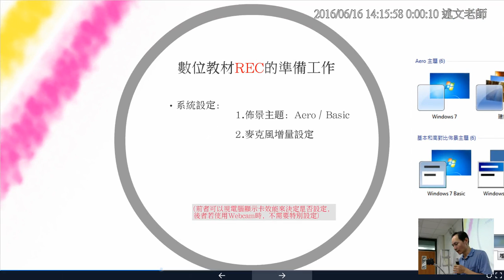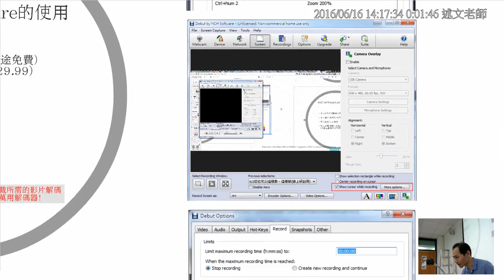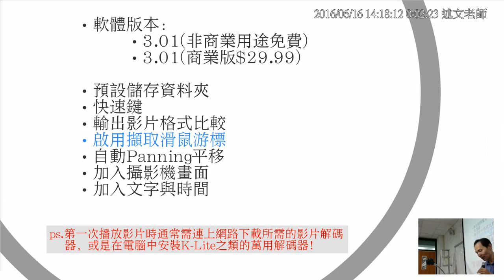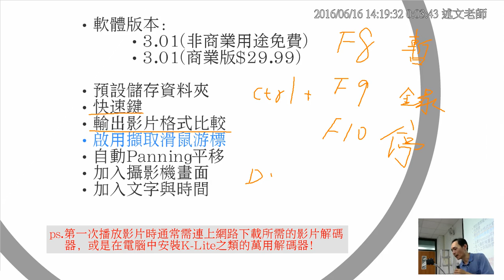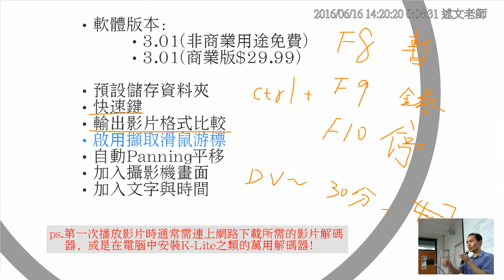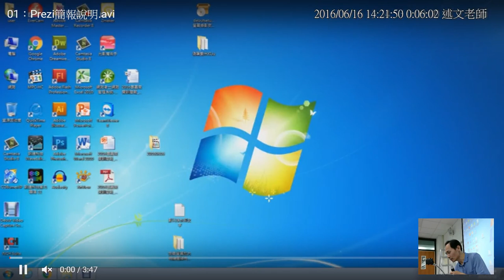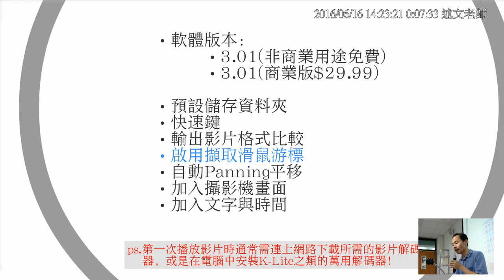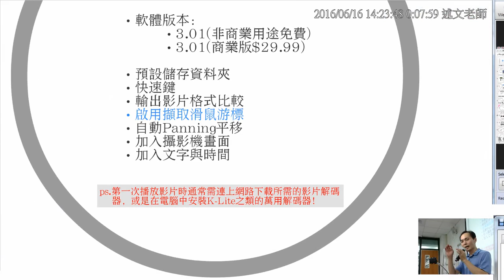06：Debut Video Capture螢幕錄影軟體的使用